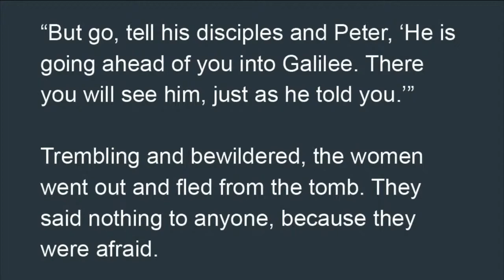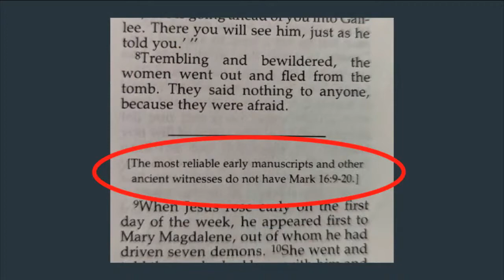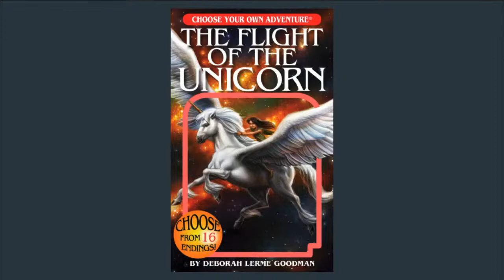The Space Between, wk 5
The end.

We have come to the last week of our series on “liminality,” so we’ve gotten everything figured out, right? Probably not quite yet! But even if we don’t have all the answers, we can move forward with hope. This week we will explore the surprising ending to Mark’s writing and think about how a new beginning might emerge after the close of the final chapter.